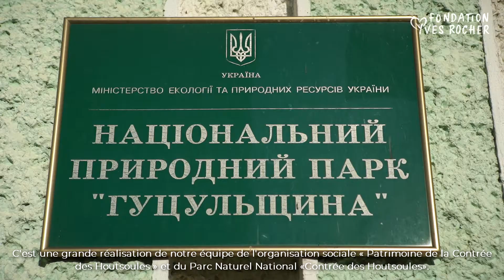Mariia Pasailiuk, lauréate Terre de Femmes 2021 - Ukraine